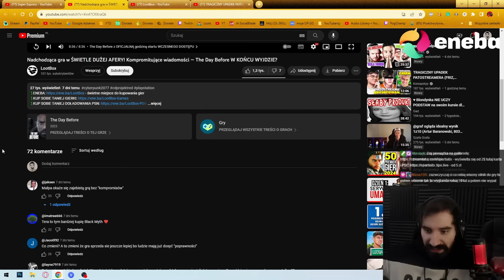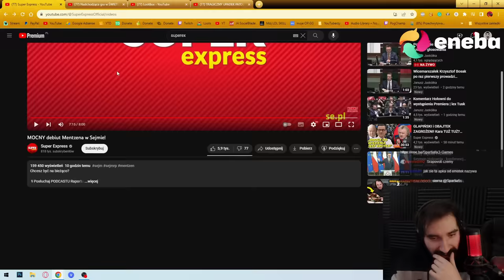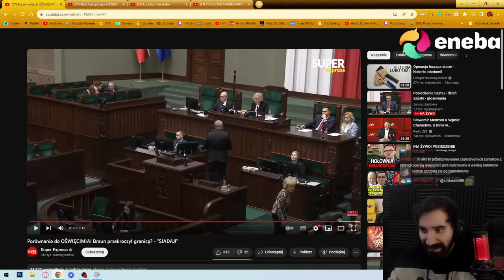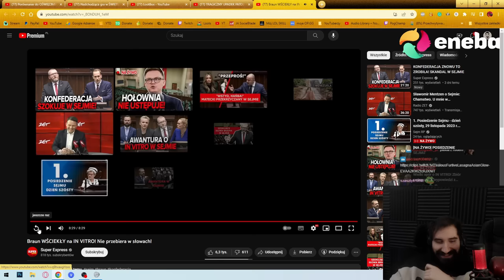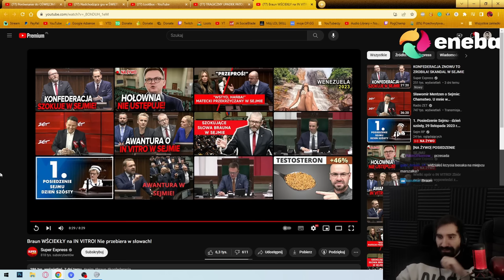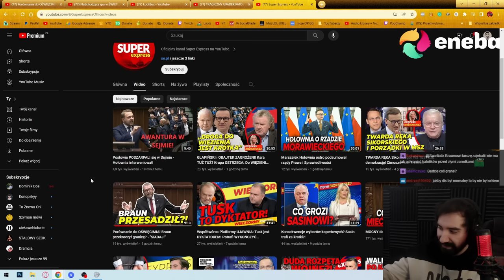KONFEDERACJA W SEJMIE i WIELKA ANALIZA IN VITRO WEDŁUG BRAUNA | Kącik polityczny